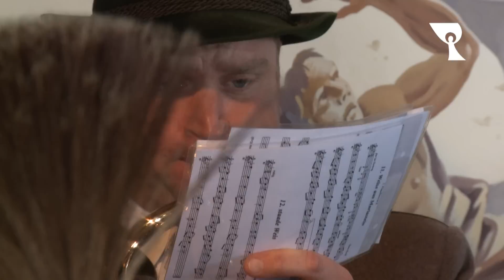30 Jahre Zugspitzkapelle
30 Jahre Zugspitzkapelle: Die Zugspitzkapelle hat am Sonntag, den 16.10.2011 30-jähriges Jubliäum gefeiert. 1981 hatte Kardinal Joseph Ratzinger, der heutige Papst Benedikt XVI, auf der Zugspitze die kleine Kapelle „Maria Heimsuchung" eingeweiht. Weihbischof Franz Dietl zelebrierte die feierliche Messe, die von der Musikkapelle Partenkirchen mitgestaltet wurde. Die Ka­pel­le „Maria Heim­su­chung" liegt in un­mit­tel­ba­rer Nähe zum Zug­spitz­glet­scher in fast 3000 Meter Höhe. Damit ist es das höchs­te Got­tes­haus Deutsch­lands.